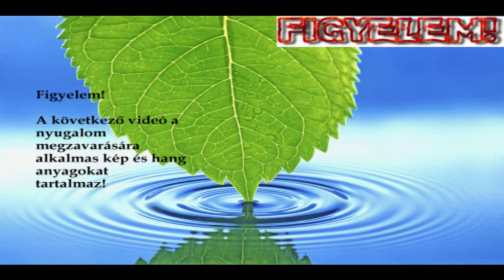[WAD]HD - NEW Official Intro - HD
Jó röhögést a [WAD] videóin!